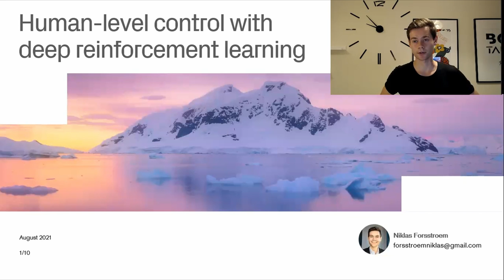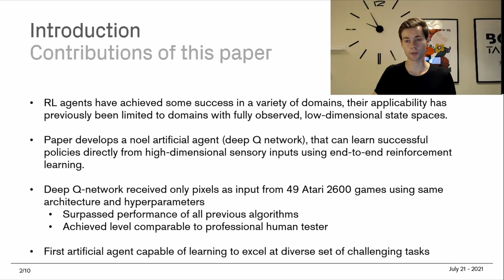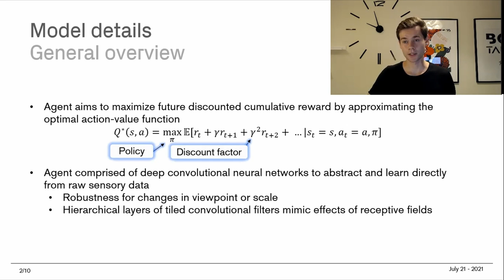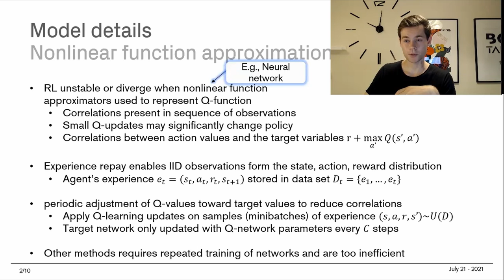Human-level control through deep reinforcement learning - Intro || NiklasOPF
Human-level control through deep reinforcement learning || NiklasOPF

Walkthrough of the paper Human-level control through deep reinforcement learning.

Continuous Control With Deep Reinforcement Learning || NiklasOPF